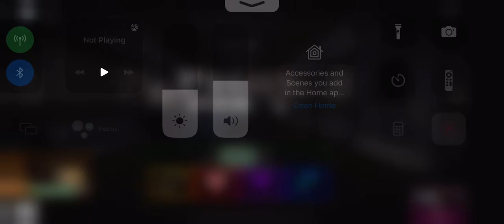Roblox piggy book 2 chapter 12 Willow savior ending + credits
Roblox piggy book 2 chapter 12 willow savior ending